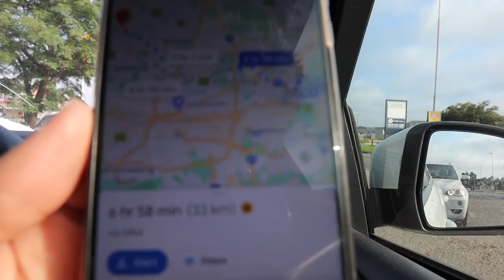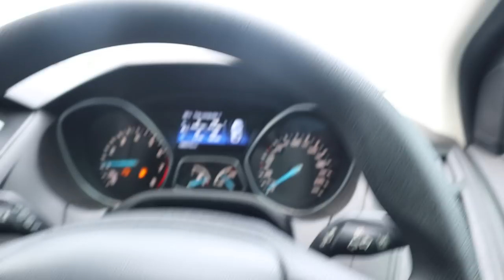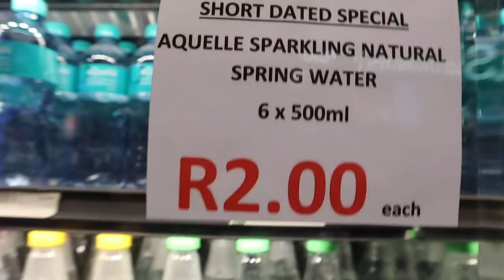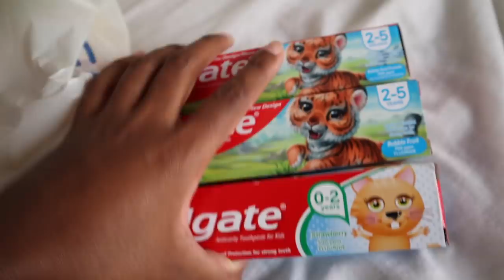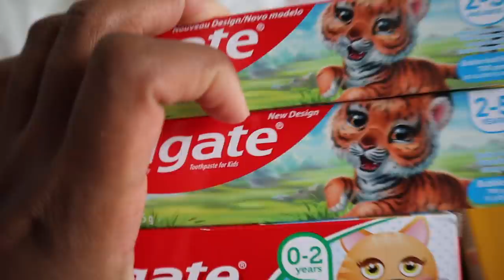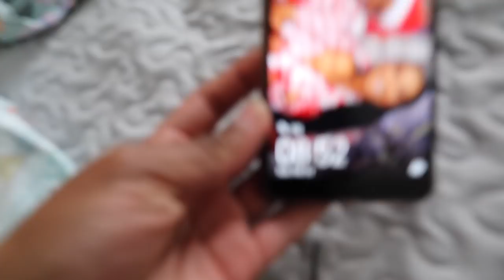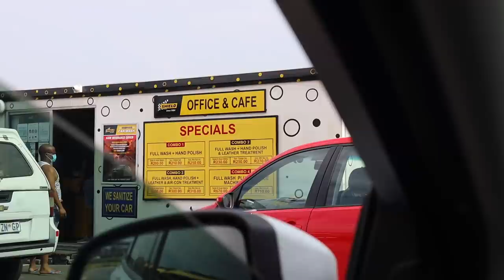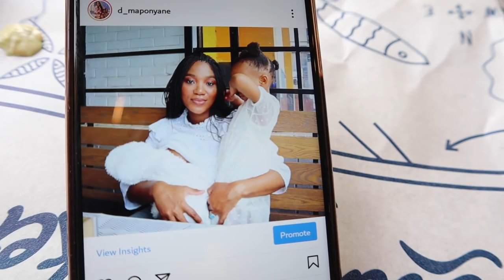Weekly Vlog: Ose Is Back| The Struggles Of Being A Working Content Creator| Shopping Errands & Hauls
**Open me in 1080HD**

Hey guys,

Dimpho